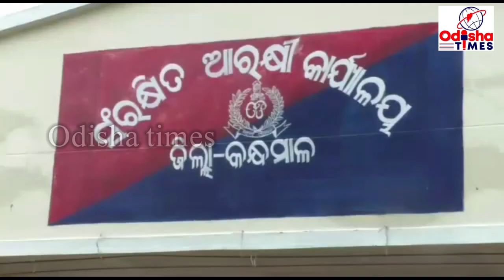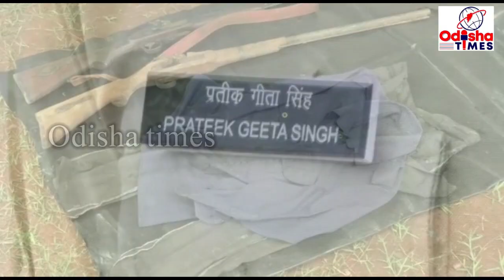କନ୍ଧମାଳ ପୋଲିସ ର ବଡ଼ ସଫଳତା, ତିନିଦିନ ମଧ୍ୟ ରେ ପୋଲିସ ଗୁଳି ରେ ପାଞ୍ଚ ମାଓବାଦୀ ନିହତ